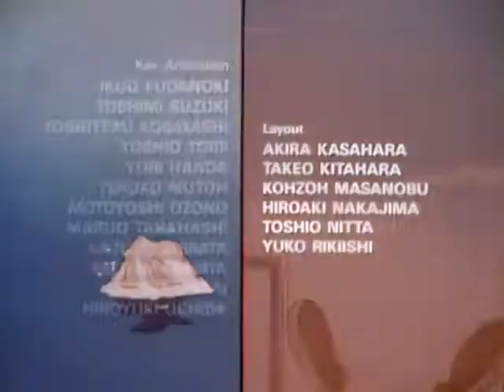Gadget and Old Lace Inspector Gadget English Audio videoS02E20 アニメーションмультфильмकार्टून ਕਾਰਟੂਨkardun